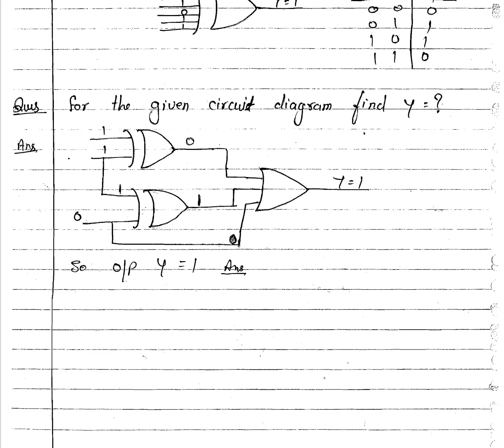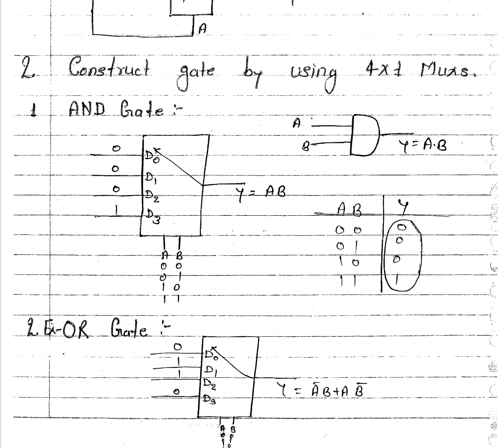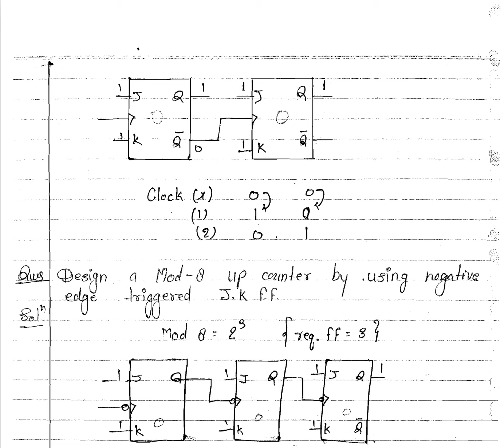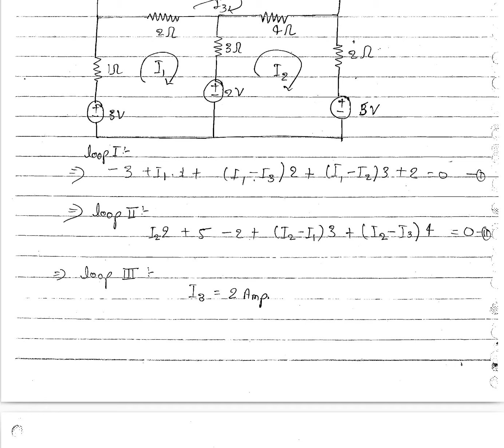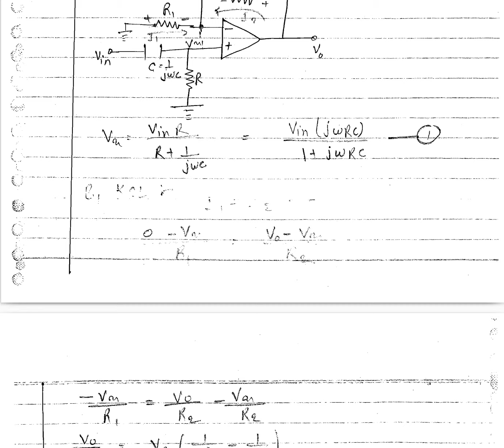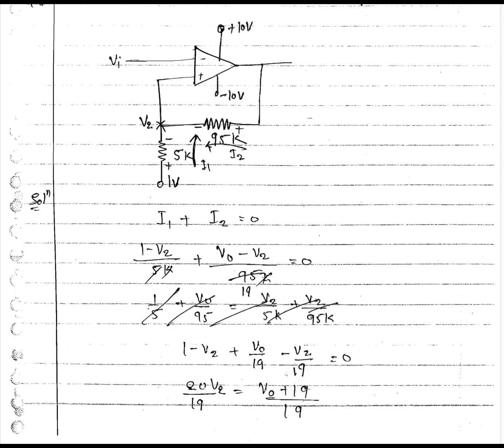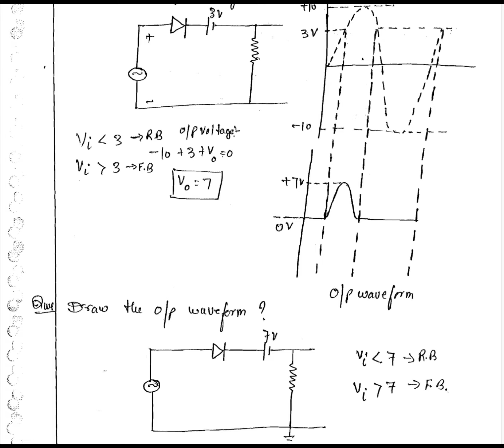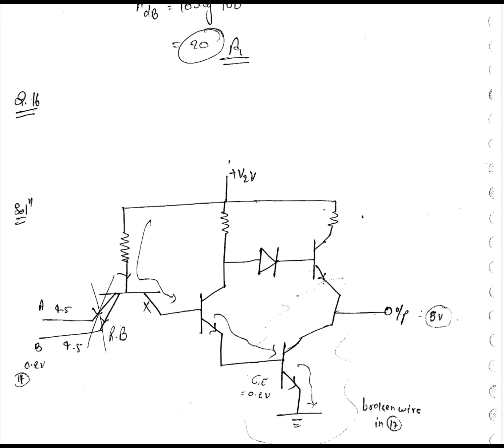Best of the Best||IIT-JAM/JEST/CSIR-NET/GATE/TIFR/MSc |Full Revision |Electronics